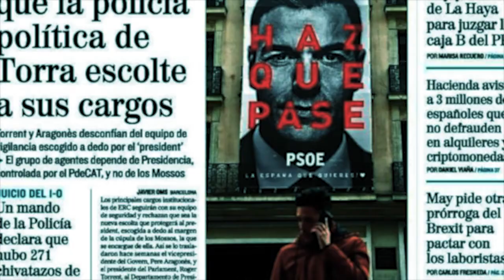Italia: la guerra de las palabras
Hoy, en el capítulo nº 43 del programa «La partidocracia entre líneas» Juanjo Charro y Álvaro Bañón comentan someramente la purga de Xi Jinping​ durante el último congreso del partido comunista chino. También han analizado por encima la actual situación del gobierno parlamentario en Inglaterra.

Por último, se han centrado en la cuestión del cambio en las palabras para denominar a los nuevos ministerios de la presidente de Italia, Giorgia Meloni.